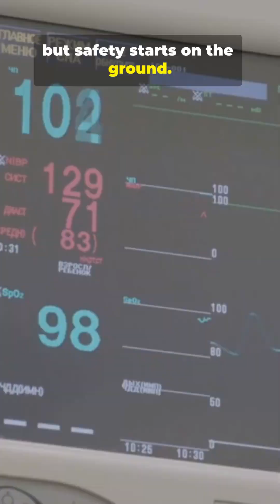Space Tourism Safety—The Truth in 60 Seconds!